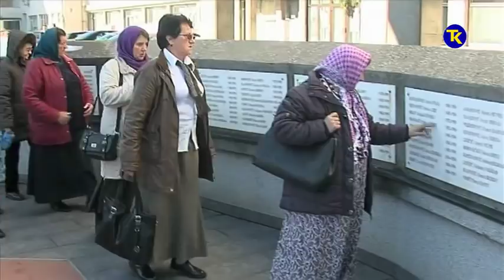BANOVICI PRIJEM ZA PORODICE POGINULIH RUDARA 8 12 2017